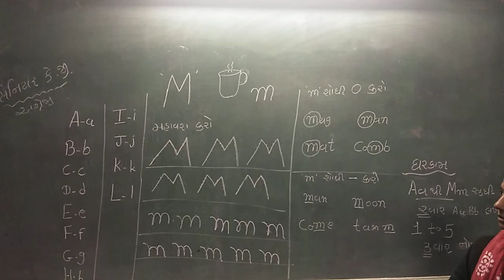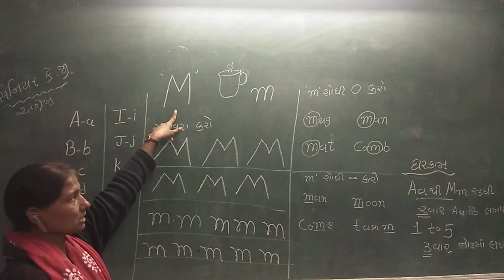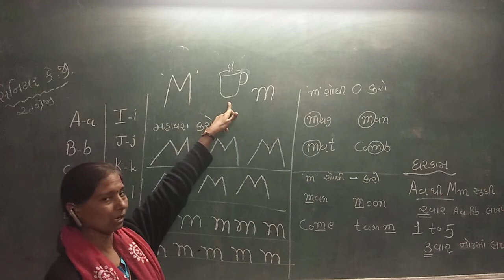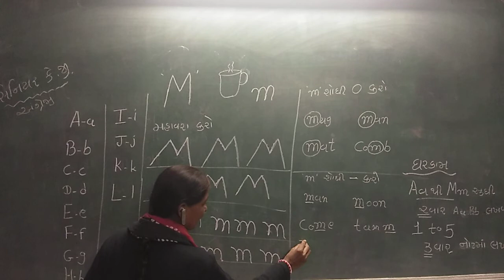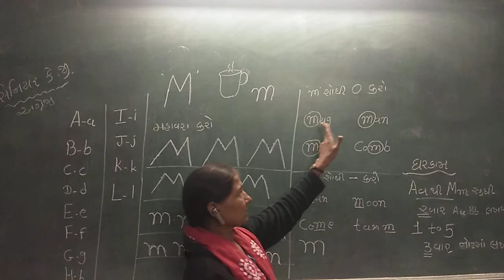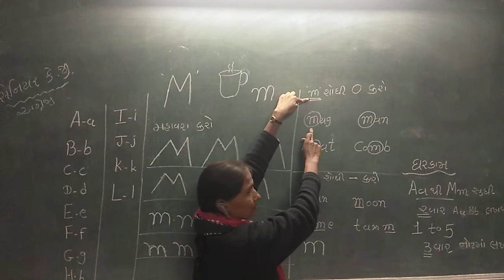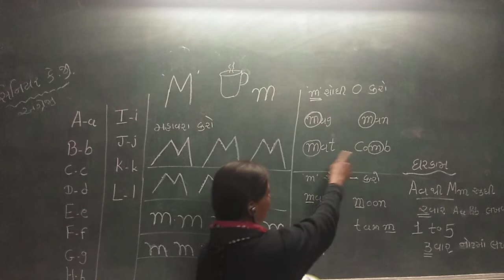સિનિયર કેજી અંગ્રેજી